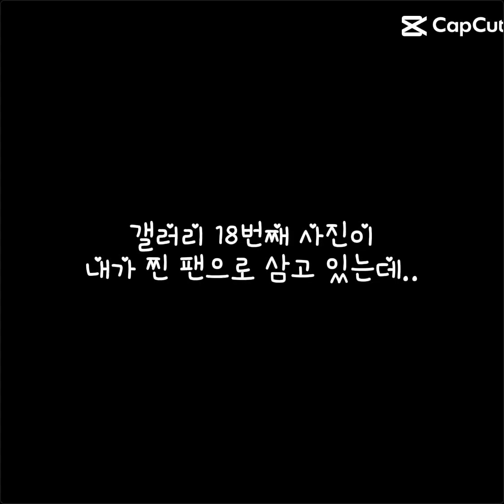갤러리 18번 출저:shuru 슈루